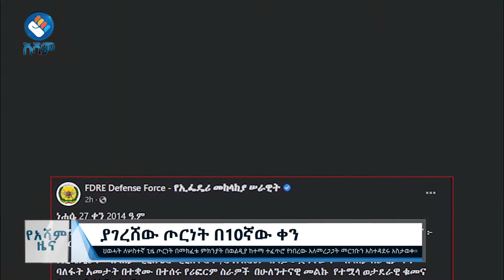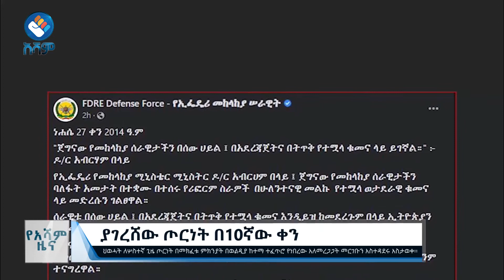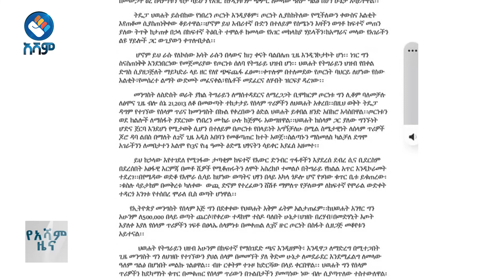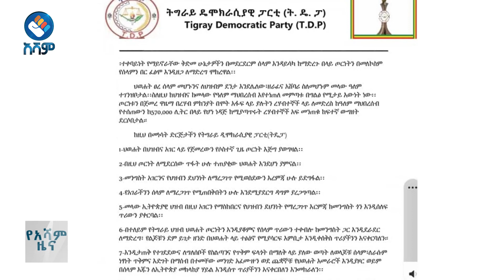ያገረሸው ጦርነት በ10ኛው ቀን#Asham_TV